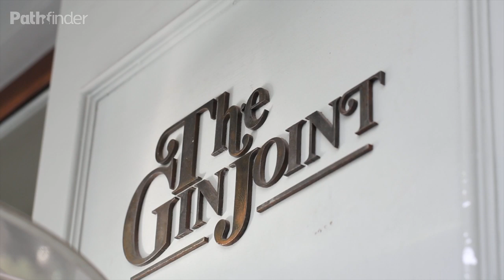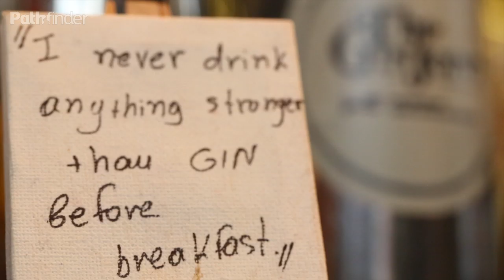TheBartenders - Dimitris Kiakos | B01E01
Στο συνεχώς μεταβαλλόμενο σκηνικό στο κέντρο της Αθήνας, οι bartenders αναλαμβάνουν ουσιαστικό ρόλο, δημιουργώντας πλέον τις συνθήκες εκείνες για ουσιαστική, ποιοτική, "ψαγμένη" και υπεύθυνη απόλαυση, προσφέροντας συναρπαστικές εμπειρίες γευστικών αναζητήσεων στα bars της Αθήνας.

Σε ένα από αυτά τα νέα στέκια, το The Gin Joint, επιλέξαμε να ξεκινήσουμε το ταξίδι γνωριμίας με το ποτό στη  νέα μας σειρά TheBartenders μα σκοπό να ανακαλύψουμε μέσα από τις προσωπικότητες των ανθρώπων, την αλλαγή που συντελείται στον γαστρονομικό χάρτη της χώρας.

Στο The Gin Joint συναντήσαμε τον ιδιοκτήτη και bartender, Δημήτρη Κιάκο που μας φιλοξένησε, μας μίλησε και μας ετοίμασε ένα κοκτέιλ που αντιπροσωπεύει τη νέα αυτή τάση.

Το The Gin Joint είναι θεματικό bar που μας μεταφέρει στην εποχή του μεσοπολέμου και της ποτοαπαγόρευσης με τα μεθυστικά αρώματα του αλκοόλ να μπερδεύονται με τους ήχους του swing σε μια εποχή κρίσης... όπως η σημερινή.